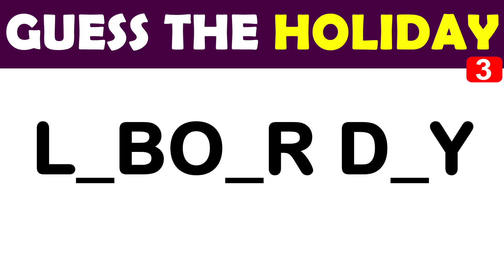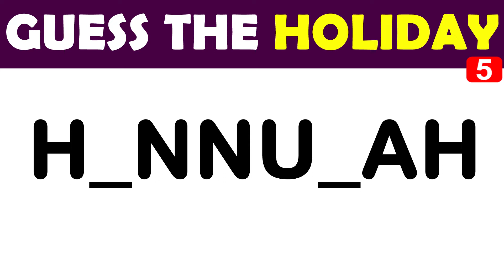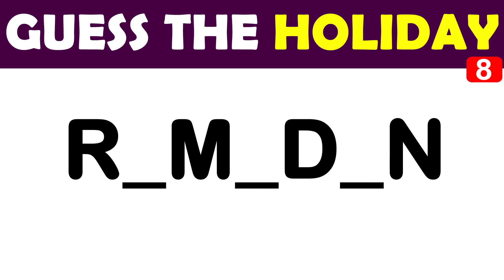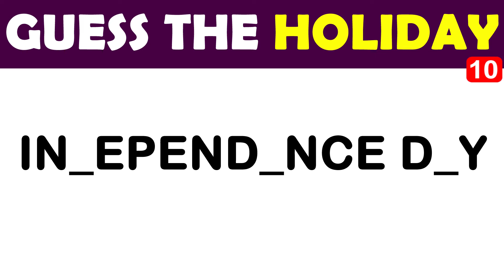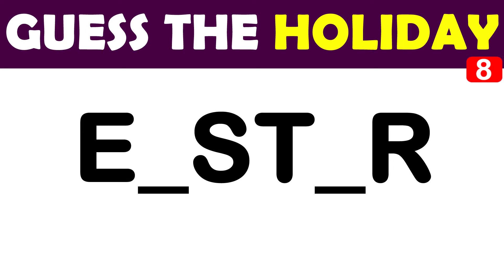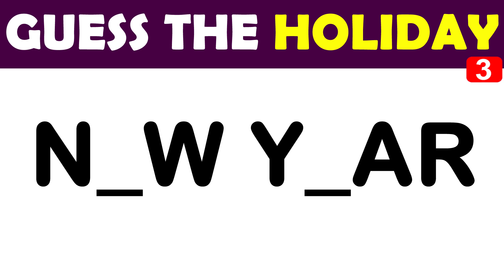Guess The Holiday From Emojis Challenge IQ | Tricky Riddles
Tricky Riddles Guess The Holiday From Emojis Challenge IQ Fun Game Brain Puzzle